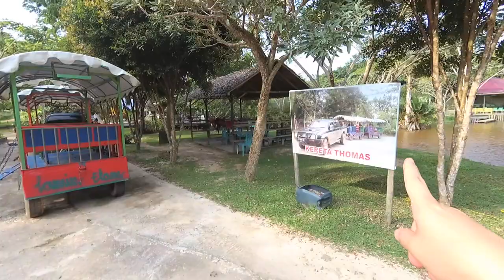VLOG 31: Just Another Boring VLOG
Warning! This is going to be another boring VLOG.
I really don't have anything yo put on this description box. Cheers!